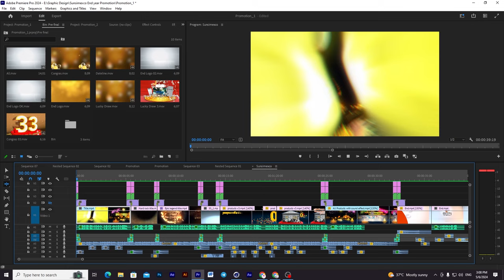ការអនុវត្តន៍ជាក់ស្តែង លើការកាត់តប្រូម៉ូសិន (វគ្គ Motion Graphic)